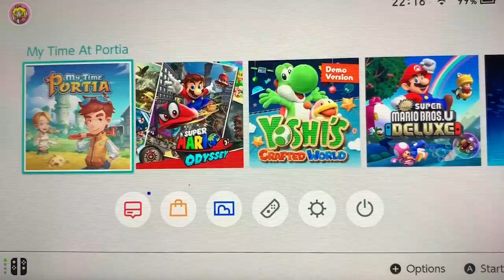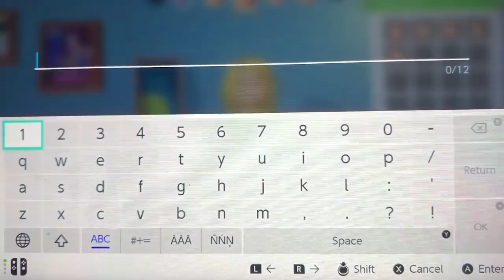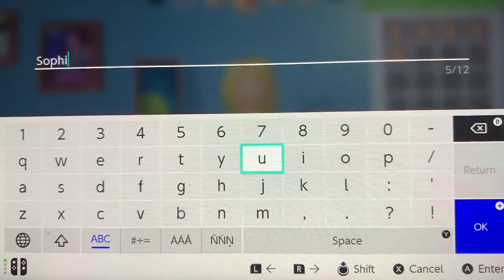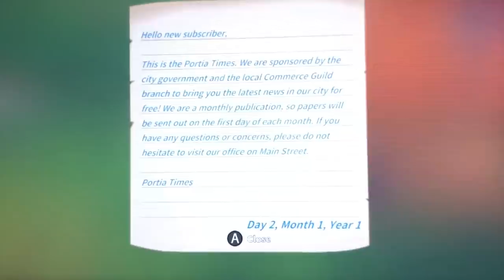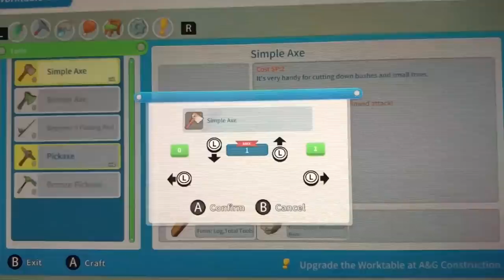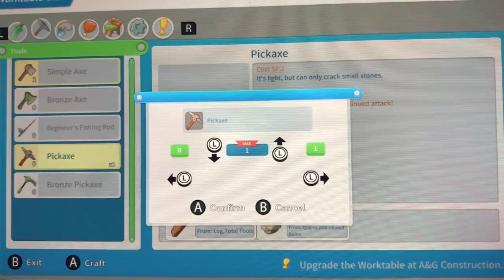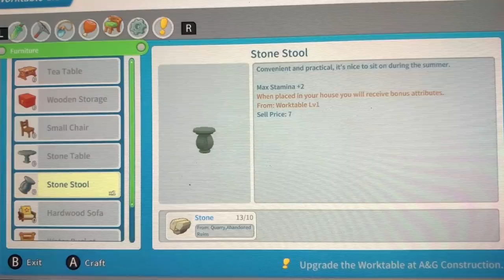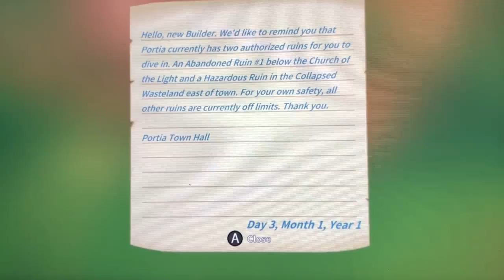ASMR Playing My Time at Portia (Whispered)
ASMR whispered video playing My Time at Portia on Nintendo Switch ✨  Hope it helps you relax 💤

ASMRplanet
NORWICH
NR7 7AL
United Kingdom

Equipment Links:
Blue Yeti Microphone
Microphone Covers